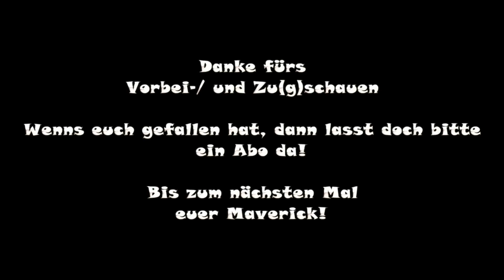Transport Fever - Baureihe E16 (ES1) [Modvorstellung]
Transport Fever - DR-Baureihe E 16

Modder: bandion, modwerkstatt

Die Karte für die Modvorstellung im Betriebswerk und den
Fahrsequenzen wurde mir vom User Hauptwerkmeister aus dem
transportfever.net Forum zur Verfügung gestellt.
Weitere Video's auf dieser schönen Karte werden noch folgen.

Vielen Dank.